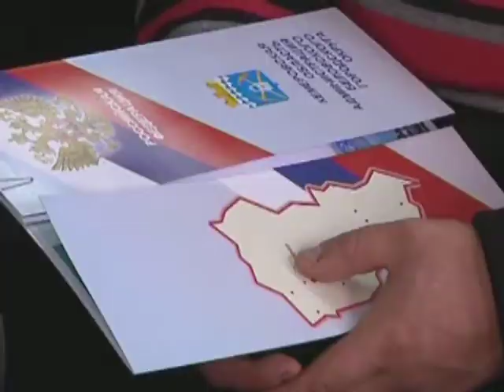День автомобилиста в городе Белово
В последнее воскресенье октября (в этом году это 27 октября) отмечается день автомобилиста.